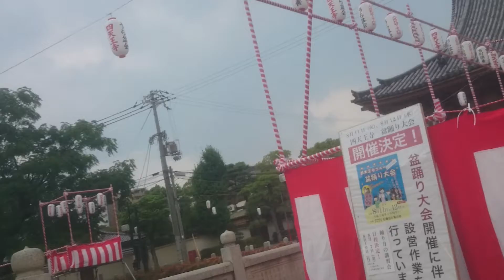大阪 四天王寺 Osaka Shitenno-ji Temple